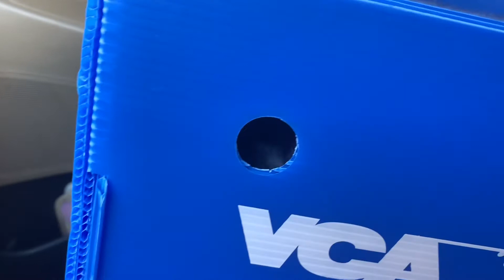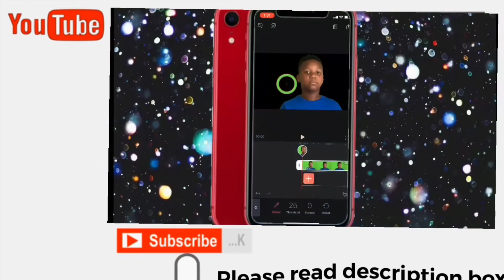Christmas Eve/Day + BEYBLADE Battle with my MOM 😂 & My Cat Summer meets her cousin 🐕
I hope you all had an awesome Christmas!

*channel is monitored by my Mom* Please, keep it friendly! 👍🏾